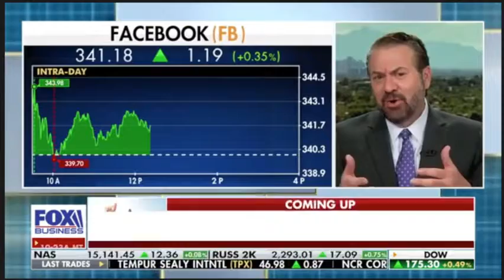Attorney General Brnovich discusses how Facebook is letting users share human smuggling info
Facebook admits to letting users share human smuggling information with Arizona Attorney General Mark Brnovich on Cavuto: Coast to Coast (October 20, 2021).

Share your Support!